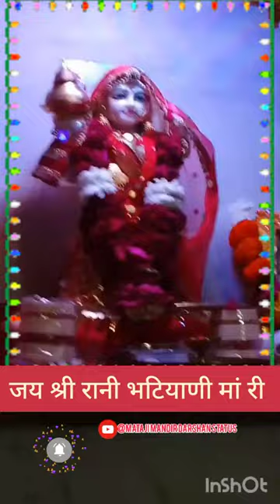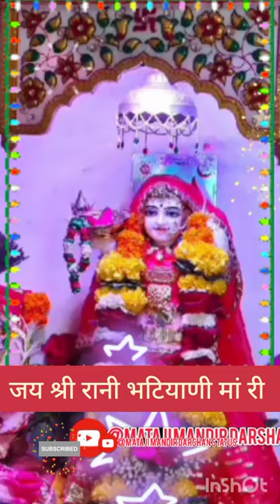जसोल माजीसा न्यू मंदिर दर्शन वीडियो स्टेटस 🔥 माजीसा स्टेटस//Majisa ringtone//Majisa Status//new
singer Harish Mali
song Hey ma Majisa